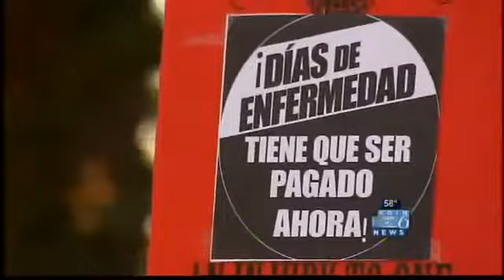Food-service workers rally in Portland for paid sick days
KOIN Local 6 was at Holladay Park Saturday, as workers rallied to cover the remaining 77 percent of food-service workers who can't take a day off with pay when feeling sick.